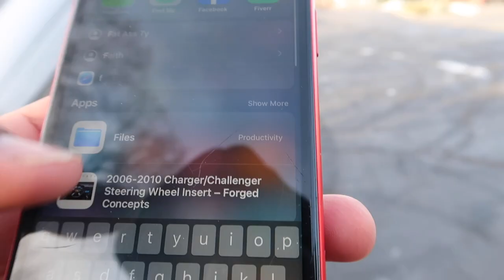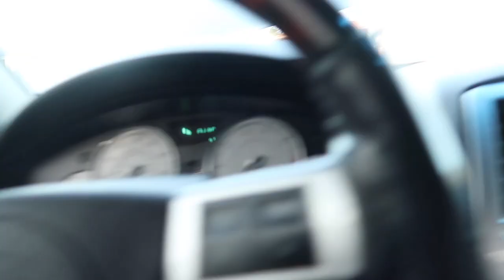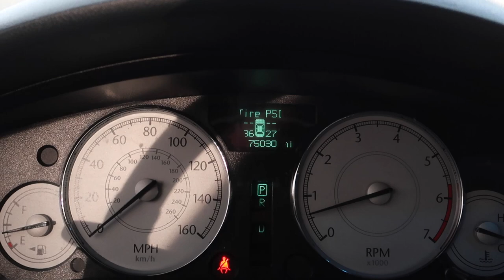Reasons Why I Like My Car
Welcome To EbayShotIt, 📸

This channel brings a variety of great content, such as
- Drag Racing Videos
- Street Racing Videos
- All Different Types Of Content With Cars